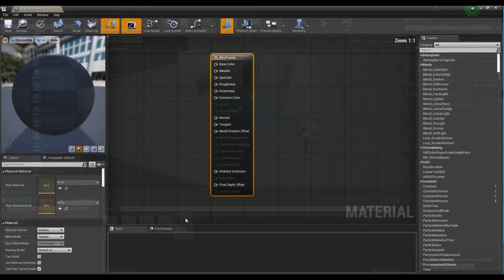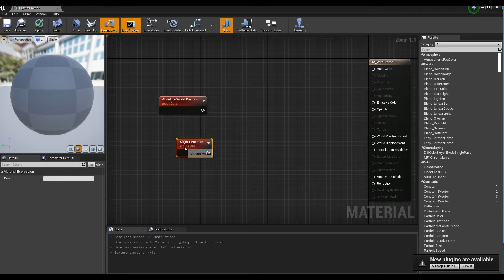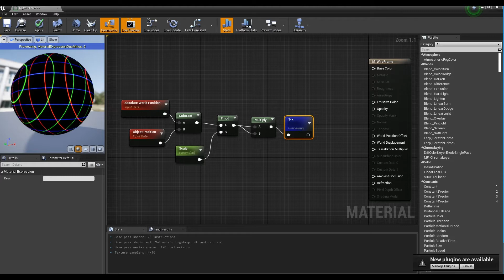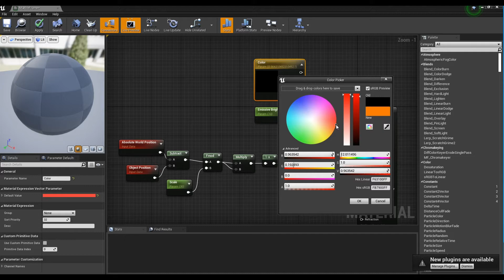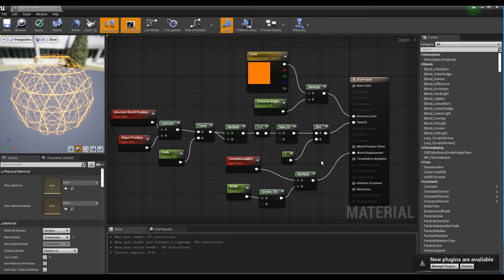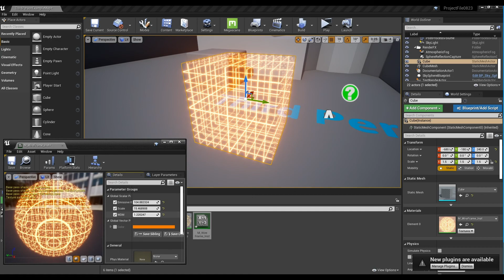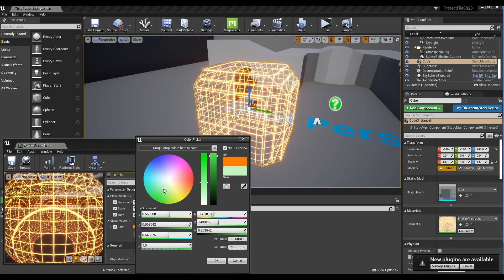UE4 Wireframe Effect l Unreal Engine 4.26 (Tutorial)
✨ This is about how to create a Wireframe Effect which can be applied to objects or floors.

+ We support English and Korean subtitles.